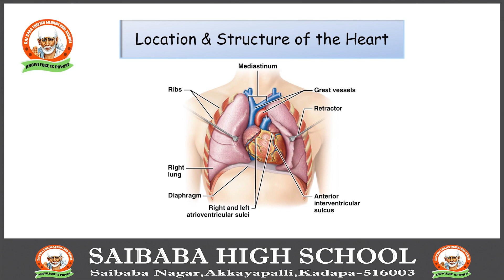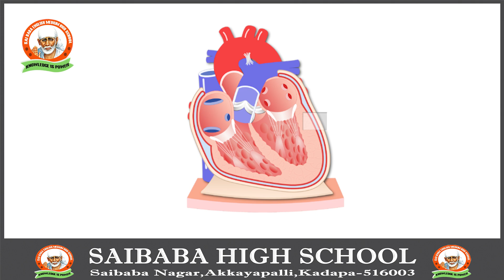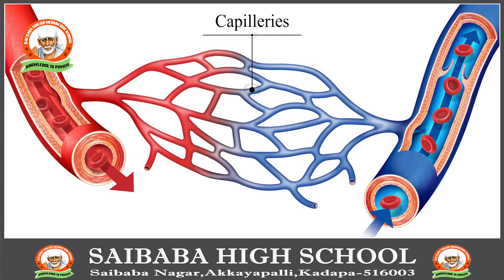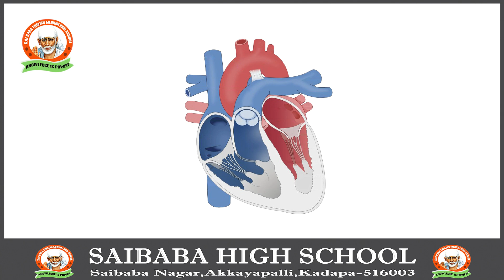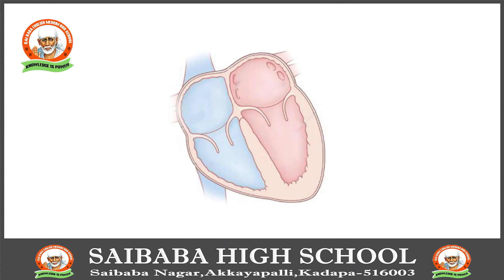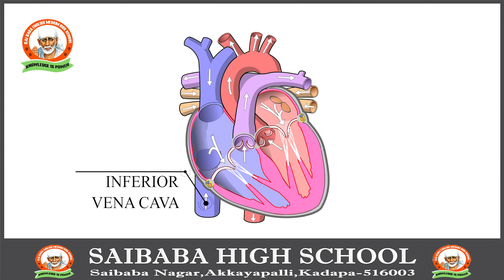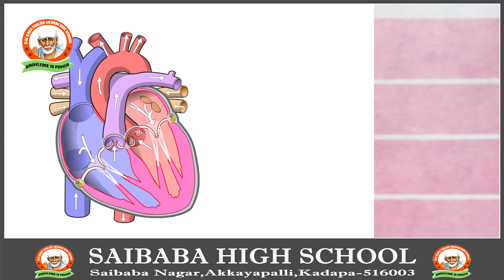Internal Structure of Human Heart / Explained by Sindhu Madhavi & Ganga Harshitha of 10th class.